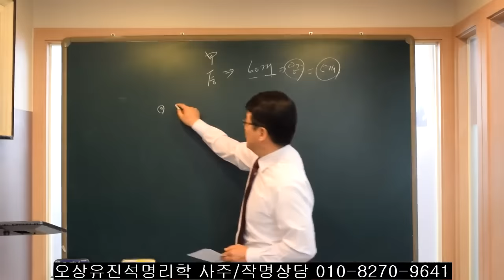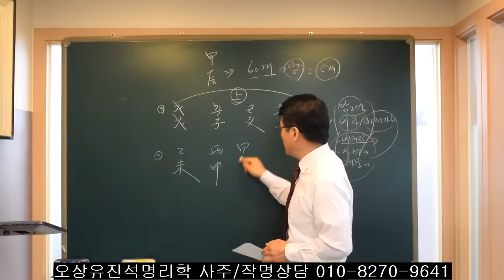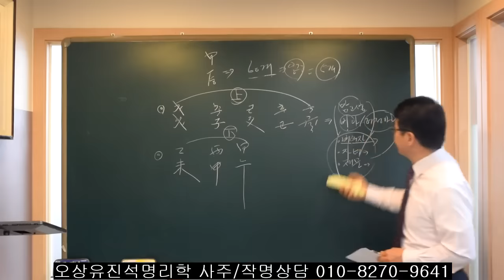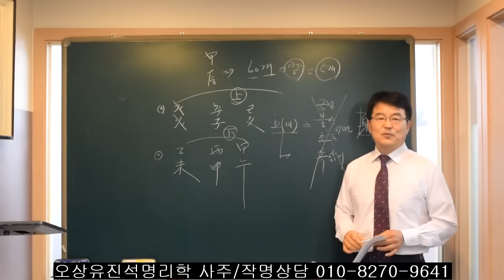2024년 갑진년에 60개 일주중 가장 힘든 5개는? 오상유진석명리학강의